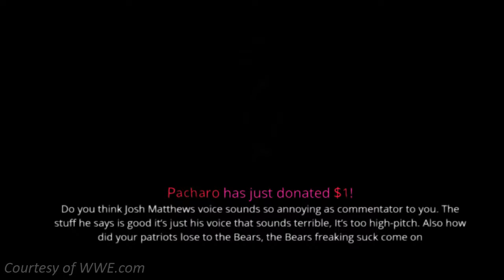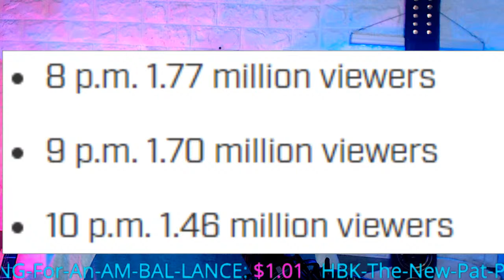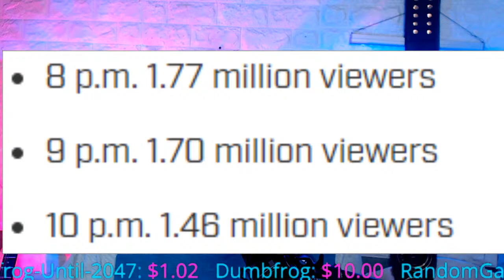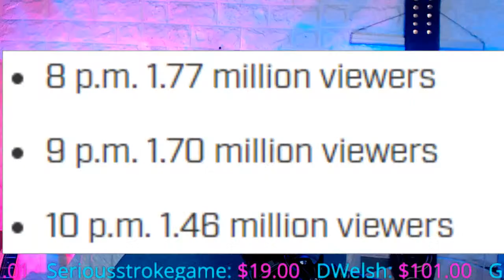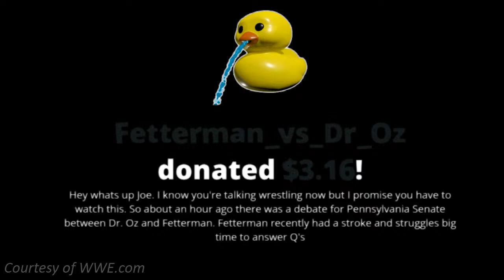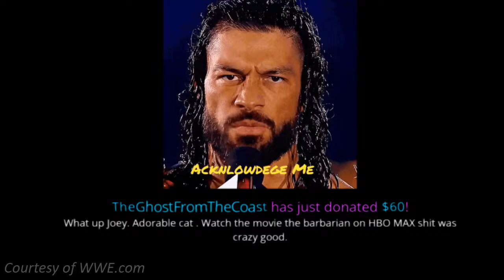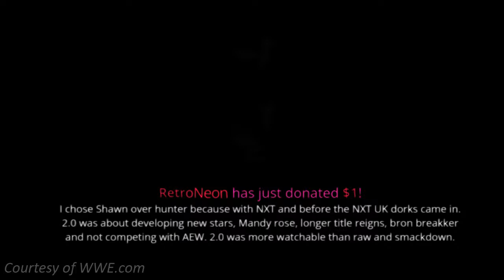WWE RAW Rating is as Predicted ! HORRIBLE ! ( The Rocks Daughter NXT )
WWE RAW Rating is as Predicted ! HORRIBLE ! WORST RAW of TRIPLE H era
- OR - The Rocks Daughter NXT
Guardians Of The Galaxy Holiday Special Trailer

Todd Fayer
Skittles
Brian Jardine
Alan Stober
Snarkbait
colonelstutters
Dion Edwards
ColdBrewKrew
Steveo
Sith_Negan
Vi Man
NickY J
Drewbar100
Matt Rossmeier
Alex O'Donnell
KalELbama311
Triple M
JDVenom

Brian Himmelfarb
Shell Bryan
Drewbar100
 JDVenom
JManfromKC
Bryd2393
gatekeeperDrew
Sith NeeGAN
Joe Compton ( reneGod )
Drew
JuneBug
Dwelsh
ItsBulzie !
Schleppy13
Justin Mcneil
DMOON
Jason Tarr
Sith Neegan
SoundWave92
TheBear1322
Gorilla Strong
Nikki T
The Goon
TNA_Better Than WWE
JustCallmeLuke
NullDeath
ABELsalasJR
BADOMEN666
WoolhatDemon
AruShinchu
Lemon

JDfromny206 wrestlelamia
Joe Cronin
wwe